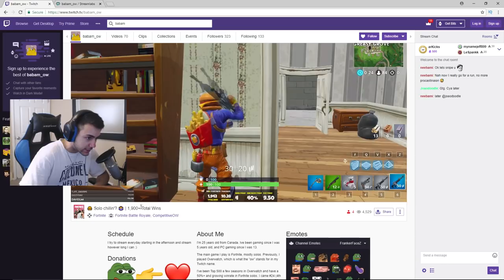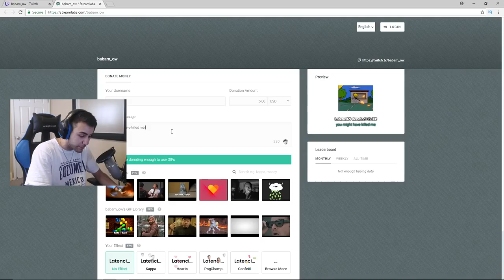So I bought 5,000,000 V Bucks on Fortnite...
So I bought 5,000,000 V Bucks in Fortnite and this happened..